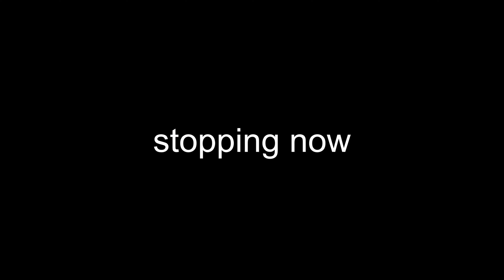This Game is Getting on my Nerves...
Very reliable delivery service in this video don't worry, don't worry...

っ◔◡◔)っ ♥ 𝗦𝗼𝗰𝗶𝗮𝗹𝘀 ♥

(っ◔◡◔)っ ♥ 𝐒𝐢𝐦𝐢𝐥𝐚𝐫 𝐯𝐢𝐝𝐞𝐨𝐬 ♥

Here's some of my other videos you might like if you enjoyed this one as well: